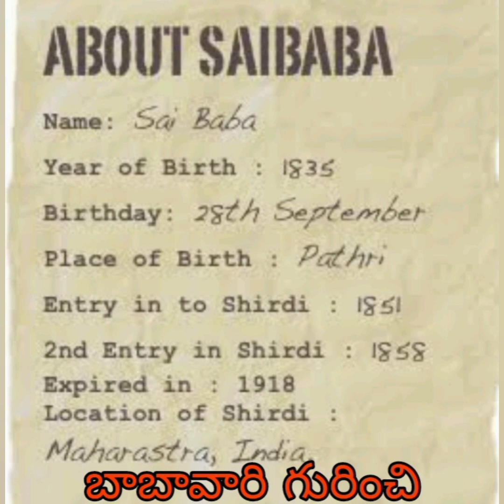బాబా జీవిత చరిత్ర/About SAI BABA history/Baba history/shiridi sai/baba childhood name/సాయిమహత్యం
బాబా గారి జీవిత చరిత్ర సంక్షిప్తంగా అన్ని ఆధారాలతో మీకోసం
ఈ వీడియోలో లో మీరు బాబా గారి  చిన్ననాటి పేరు, గురువు గారి పేరు, పుట్టిన తేదీ,  సమాధి అయిన తేదీ ,బాబా గారికి ఎంతో ఇష్టమైన చావడి గురించి తెలుసుకుందాం.

Video Editing : Sravan
Voice : Priya
 అమ్మానాన్న గురువు భగవంతుని బంధుమిత్రులు స్నేహితులు శ్రేయోభిలాషుల ఆశీర్వాదంతో
This video is dedicated to  our channel subscribes and viewers